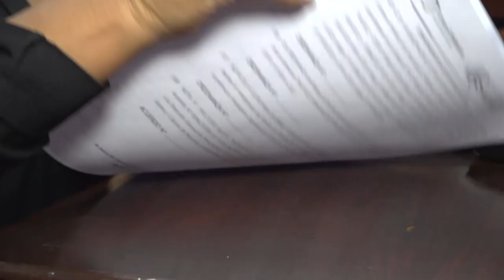Segunda Sesión Extraordinaria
Los Ediles Capitalinos realizaron la Segunda Sesión Extraordinaria donde se trataron diversos temas a tratar.